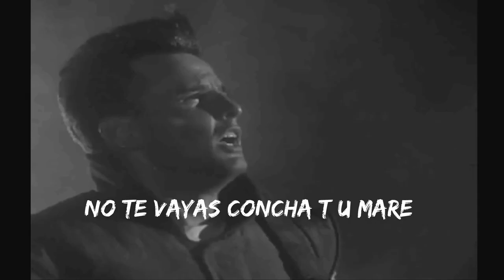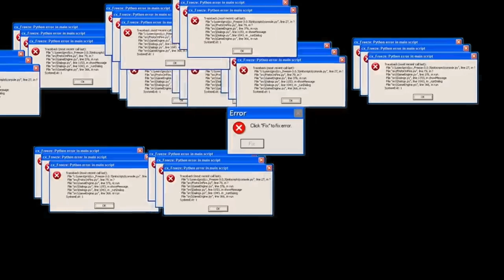EL Resident Evil Que Olvidó Su Futuro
En Resident Evil 0 jugamos como el miembro mas joven de los STARS. Rebecca Chambers y el fugitivo Billy Coen. Antes de la mansión hubo un brote del virus T en un tren que rodeaba las afueras de Raccoon City. ¿Podrá  Rebecca sobrevivir junto a un fugitivo?

Créditos:
Thumbnail WaifuRuns

► nobu.nakai